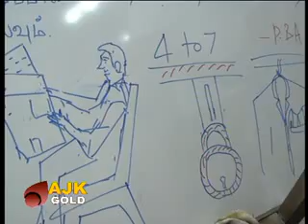GOLD NEWS TODAY 04 12 2013